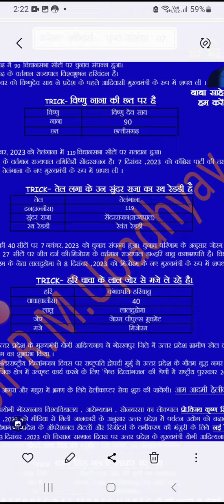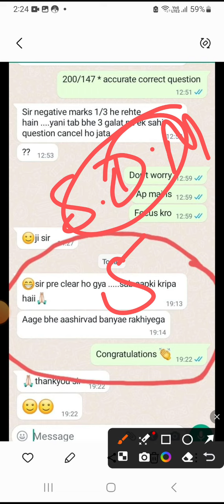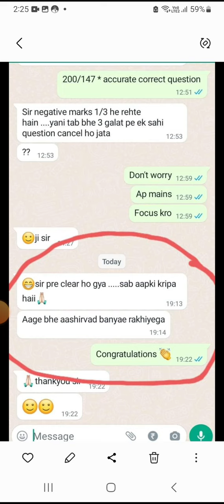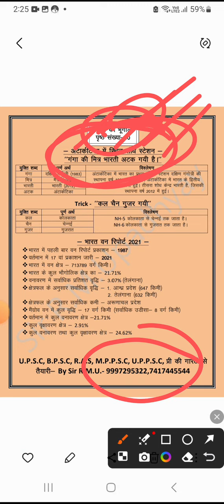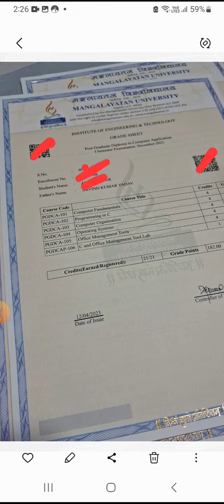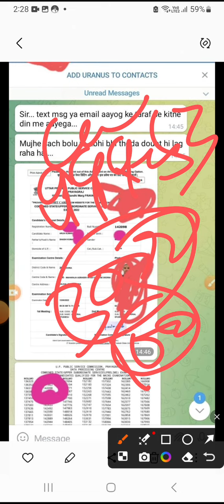खुशखबरी😆 पदों की संख्या में महा बढ़ोतरी🤣 uppsc 2024 | uppsc 2024 total post | uppsc 2024 post detail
करंट जीके अक्टूबर 2023 | OCTOBER CURRENT GK | CURRENT GK FOR RO ARO | CURRENT GK FOT UPSSSC PET 2023

बिल्कुल नई वैकेंसी😇| government job | government jon notification | up police vacancy 2023 | up polचार किताब फ्री पाने का आज अंतिम दिन है इसके बाद कीमत ₹ 3000 ही हो जाएगी तथा आज ₹ 1000 का डिस्काउंट भी है आप केवल 1999 में संपूर्ण नोट्स व चार किताब फ्री पा सकते हैं
FREE DELIVERY .😊🙏🏻

1001 रुपए की छूट का आज अंतिम दिन है कल से NOTES  की कीमत 3000 ही होगी,

DATE 📅 😪 | uppsc ro aro 2023 exam date | uppsc 2023 ro aro exam date| uppsc 2023 ro aro exam

Post detail UPPSC 2023
SDM, DSP, ETC

CURRENT GK 2023 | MOST IMPORTANT CURRENT GK 2023 | CURRENT GK TRICKS | CURRENT AFFAIRS 2023|

UPPSCअति महत्वपूर्ण सूचना| UPPSC 2023 | UPPSC 2023 LATEST NEWS | UPPSC NEWS | UPPSC NEWS TODAY | UPPSC LATETS NEWS

उत्तर प्रदेश विशेष के प्रश्न यहीं से आएंगे| UP CURRENT GK | UP SPECIAL GK | IMPORTANT UP SPECIAL |एक जिला एक खेल उत्तर प्रदेश सरकार | ONE DISTRICT ONE SPORTS | ONE DISTRICT ONE SPORT LIST | UP ONE DISTRICT ONE PRODUCT

UPPSC SYLLABUS
UPPSC NEW SYLLABUS
UPPSC UPDATED SYLLABUS
UPPSC 2024
UPPSC NEWS
UPPSC NEWS TODAY
UPPSC PRE EXAM DATE
UPPSC NEW EXAM DATE
UPPSC RESULT
UPPSC UPDATE NEWS
UPPCS 2024

UPPSC
UPSC
BPSC
RAS
MPPSC
UKPSC
HPSC
HCS
UPSSSC
UPTET
SUPERTET
ALL JOB PREPARATION

 UPPSC 2023 MAINS RESULT | UPPSC PRE

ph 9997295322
gktricksbyrmu

UPPSC
UPSC
BPSC
RAS
MPPSC
UKPSC
HPSC
HCS
UPSSSC
UPTET
SUPERTET
ALL JOB PREPARATION

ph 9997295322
gktricksbyrmu